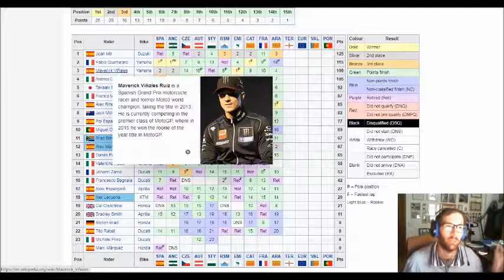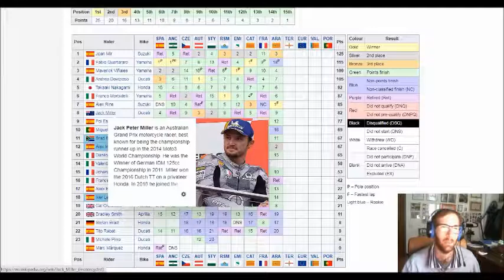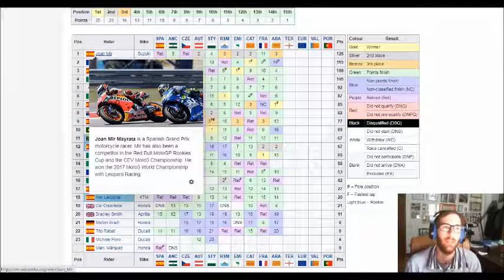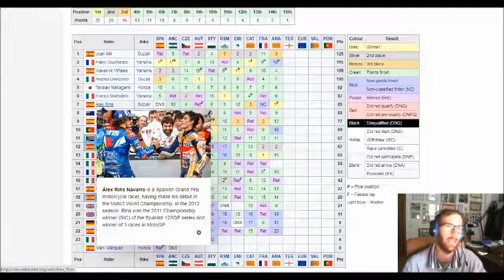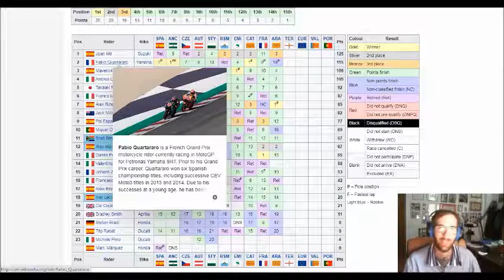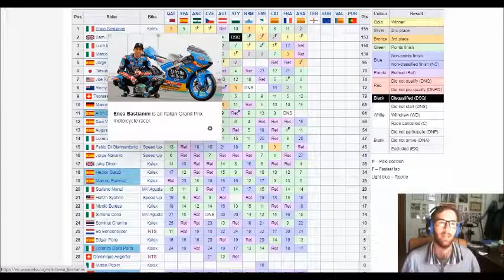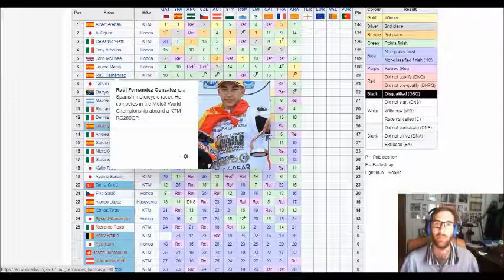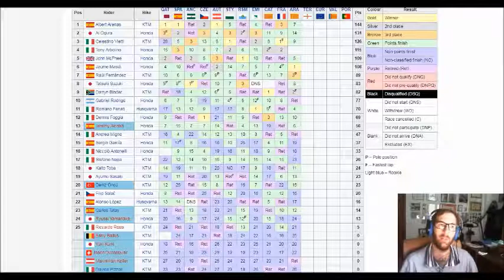Rins vince, Mir è leader del mondiale dopo Aragon.Trionfo Suzuki! Dovi 7° ma la squadra non lo aiuta